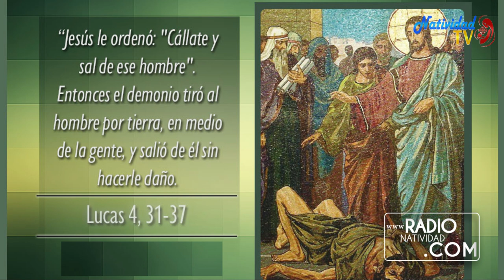EVANGELIO DE HOY. Martes 1/9/2020 P. JUAN CARLOS GÓMEZ YANEZ